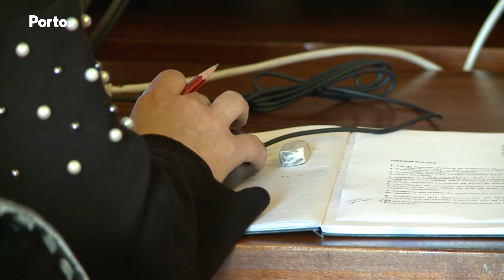Câmara do Porto já reconheceu 40 estabelecimentos históricos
No âmbito do programa "Porto de Tradição", a Câmara do Porto já reconheceu 40 estabelecimentos históricos com o  intuito de os proteger e salvaguardar.